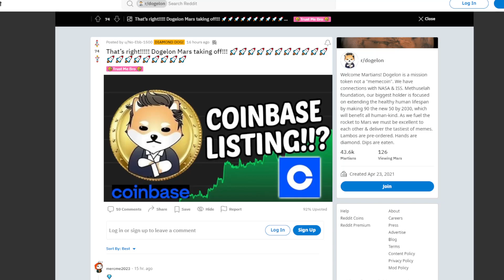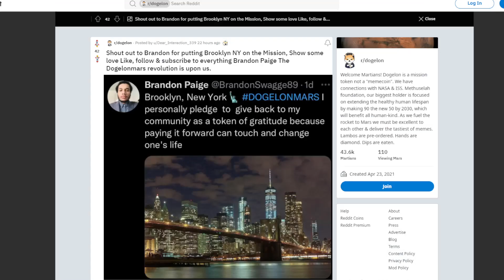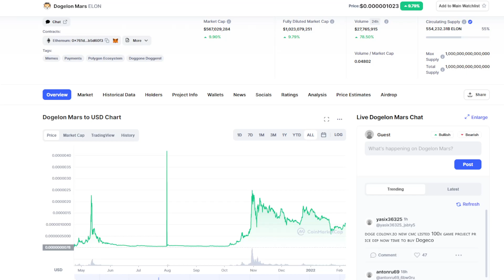DOGELON MARS TOKEN BIG NEWS: HUGE POTENTIAL PROFITS! (PRICE PREDICTION UPDATE TODAY INVEST)